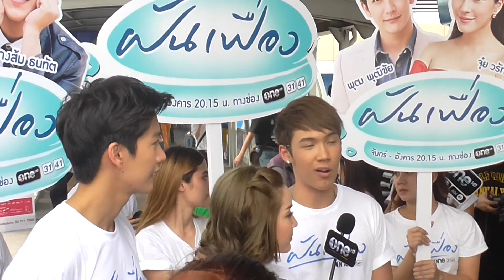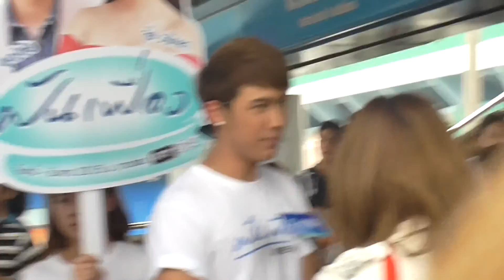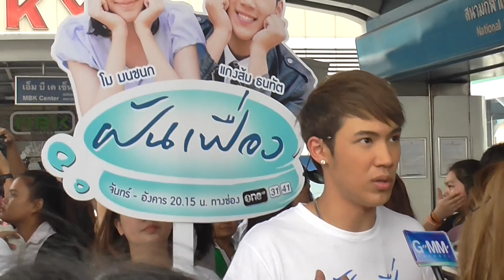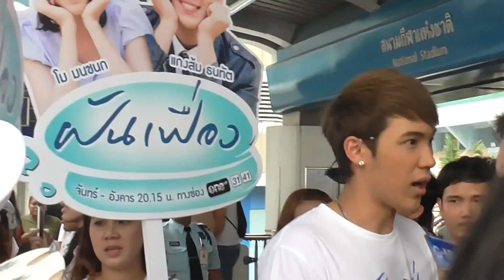แกงส้ม+โม+พุฒ ช่วงสัมภาษณ์สื่อ กิจกรรม "ฝันเฟื่อง...สนั่นเมือง"@BTS สนามกีฬาแห่งชาติ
ช่วงท้ายงานยืนให้สัมภาษณ์ และแกงส้มสัมภาษณ์เดี่ยวค่ะ
วันจันทร์ที่ 24 พฤศจิกายน 2557 เวลา 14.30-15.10 น.